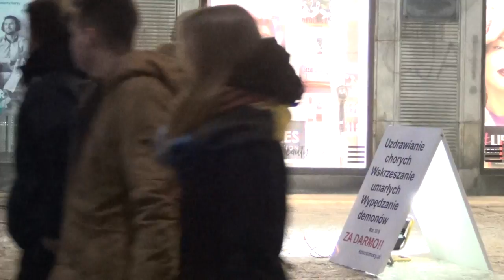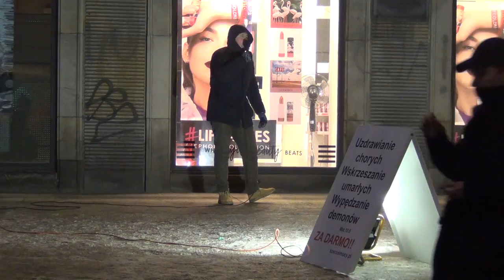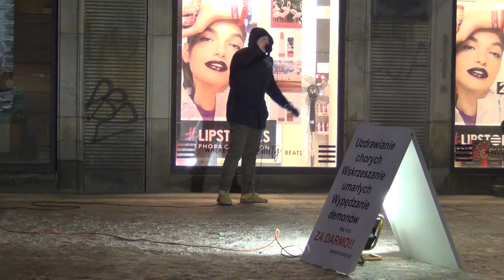ЦЕРКОВЬ МОЩНОСТЬ-ЕВАНГЕЛИЗАЦИЯ УЛИЦЫ:Artem(Варшава,09.02.2018)A.A.Cerońscy